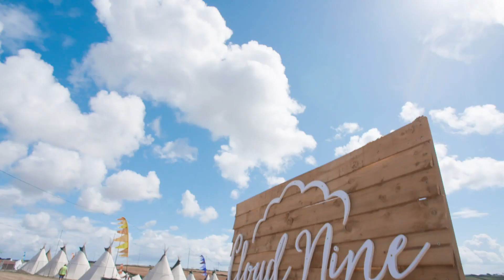Boardmasters 2018 Official Aftermovie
Banish your Boardmasters blues with our official 2018 Aftermovie! Thank you for being part of the most amazing five days of music, surf and adventure that we could ever have asked for. We are more than just a festival, we are a family!

Roll on next summer… see you at the beach.